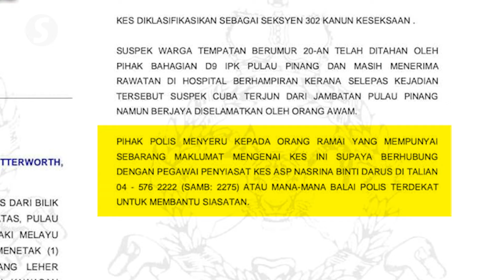Alleged murderer nabbed by police after jumping off of Penang Bridge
A 42-year-old woman was killed after she was attacked and slashed with a machete by a man in the Raja Uda area, Butterworth Tuesday (Dec 19) morning.

North Seberang Prai OCPD Assistant Commissioner Mohd Asri Shafie said the suspect, a 29-year-old local man, was later caught and arrested after he had jumped into the sea from the Penang Bridge to flee the crime scene.